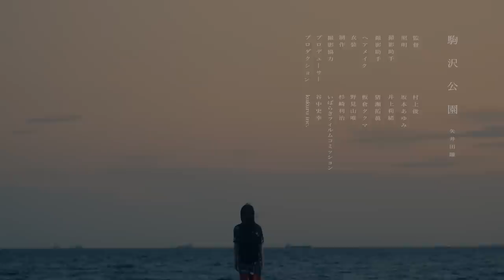矢井田 瞳「駒沢公園」Music Video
12th Album『オールライト』

「駒沢公園」
作詞：矢井田 瞳　作曲：矢井田 瞳　編曲：太田 守

Cast：神嶋里花（Rika Kashima）

Director&Cameraman：村上俊（Shun Murakami）

Lighting Director：坂本あゆみ（Ayumi Sakamoto）
Camera Assistant：井上莉緒（Rio Inoue）、猪瀬拓眞 (Takuma Inose)
Hair&Make：板倉タクマ（Takuma Itakura）
Stylist：野見山 唯（Yui Nomiyama）
Production Manager：杉崎利治（Toshiharu Sugizaki）
Thanks to：いばらきフィルムコミッション（Ibaraki Film commission）

Producer：谷中史幸（Fumiyuki Yanaka）
Production：kukuru inc.

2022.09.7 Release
12th Album『オールライト』
初回限定盤（2DISCS：CD+DVD） COZP-1934〜5  4,000円＋税
通常盤（CD）COCP-41813　3,000円＋税

▼収録曲（初回限定盤/通常盤 共通）全10曲収録
‹CD›
1.さらりさら　＊井村屋「あずきバー」2022年CMソング
2.オールライト
3.花のような君に　＊創建「ルナシティ青葉はつが野」TVCMソング
4.ずっとそばで見守っているよ　＊井村屋「あずきバー」2021年CMソング
5.オンナジコトノクリカエシ
6.shadow/alone
7.Everybody needs a smile　＊「ECCジュニア」TVCMソング
8.LOVESiCK
9.駒沢公園　＊TBS系列「ひるおび」9月エンディングデータ
10.speechless

‹DVD›
「矢井田 瞳 弾き語りツアー2022 〜Guitar to Uta〜」Documentary ＆ Live
1.Documentary
2.虹のドライブ
3.かまってちゃん。
4.ずっとそばで見守っているよ
5.Look Back Again
6.My Sweet Darlin’
＊2-6 Live at 渋谷CLUB QUATTRO（2022.6.4）

「矢井田 瞳 release tour 2022『オールライト』」
東京・LINE CUBE SHIBUYA(渋谷公会堂)
2022年10月7日（金）OPEN:17:30 / START:18:30
大阪・メルパルクホール
2022年10月22日（土）OPEN:17:00 / START:18:00

バンドメンバー：Gt. 西川 進・Key. 鶴谷 崇・Ba. FIRE・Dr. 水野 雅昭